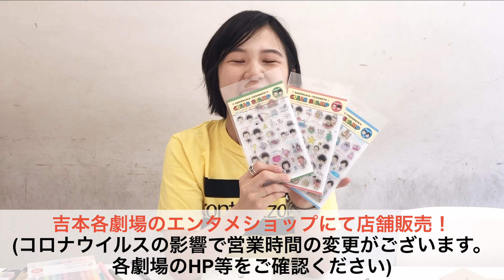【よしもとグッズチャンネル】クリアスタンプ アキナ編【光永 Vol.8】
本日も光永がよしもとグッズを紹介していきます～♪
今回は、発売したばかりの新商品！「サクラララ×よしもと　クリアスタンプ」～ アキナVer.～最終回です！

クリアスタンプ紹介動画は豪華3本立てとなっております！
ついにクリアスタンプ編、第3弾最終回です！第1弾・第2弾もアップされておりますのでぜひチェックしてください！

☆光永公式チャンネルもよろしくお願いします☆

※新型コロナウイルス対策に配慮して撮影を行っております。